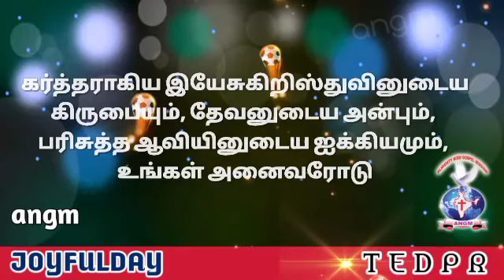2Corinthians 13:14 JOYFULDAY | BIBLE VERSE | AATHMEEYA YATHRA | ANGM(3)